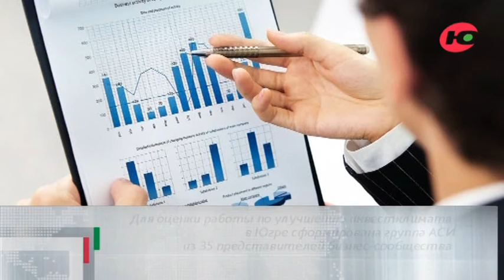События дня 02.05.2017